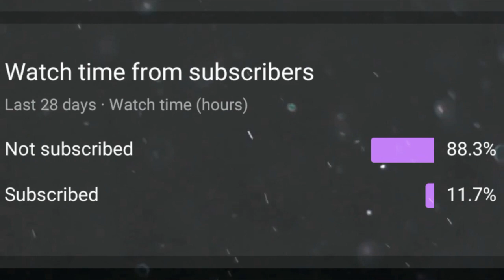3 Fascinating Serial Killers From The Dark Heart Of South Africa.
The following three serial Killers are some of the darkest and most demented people you will hear about. They are examples of the Dark Heart Of South Africa.